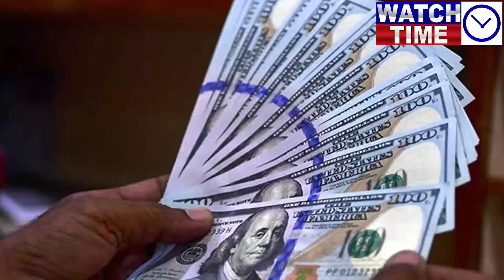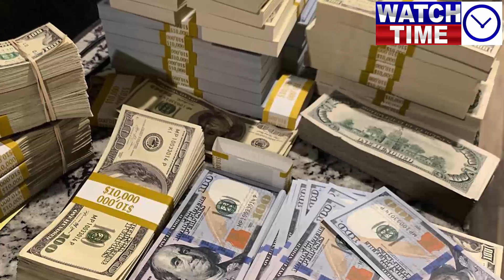Asif Zardari decides to dissolve Sindh Assembly. Maryam demands Shahbaz, Ishaq Dar resignation.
Asif Zardari decides to dissolve Sindh Assembly. Maryam Nawaz demands Shahbaz Sharif, Ishaq Dar resignation.